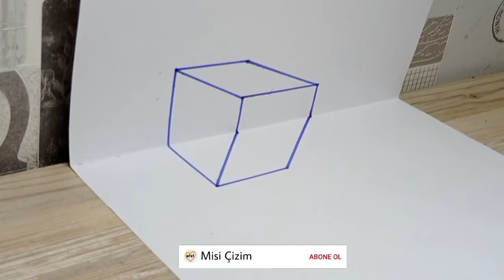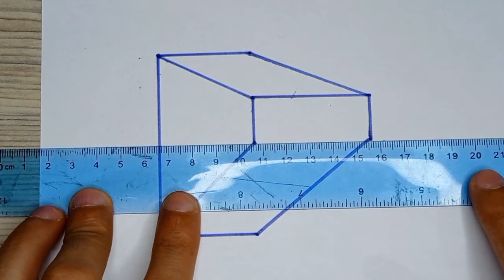3D illusion drawing on paper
3d illusion drawing on paper,
3d ladder optical illusion drawing trick art on paper,
3d optical illusion drawing on graph paper,
easy 3d optical illusion drawing on graph paper,
3d line illusion drawing on paper,
optical illusions drawings bond paper,
3d optical illusion drawing,
3d illusion drawings on paper easy,
draw a 3d illusion,
drawing easy 3d illusion,
3d illusion how to draw,
optical illusion drawing graph paper,
3d illusion drawing hole,
3d optical illusion drawing hole,
illusion drawing on paper,
drawing of 3d illusion,
draw illusions on paper,
3d trick art on paper letter k,
optical illusion drawing on lined paper,
drawing optical illusions on paper step by step,
3d s drawing on paper,
optical illusions to draw on paper,
easy and unique 3d illusion drawing,
optical illusion drawing on paper,
3d illusion drawing shorts,
5d drawing on paper,
optical illusions you can draw on paper, 3d ilizyonlu çizim,
3d çizimi,
3d resım yapma,
3d b çizimi,
çizim ipuçları,
çizim yeteneğimiz,
çizim 3d,
çizim tarzları,
3 boyutlu tünel çizimi,
illüzyon çizimi,
ilizyon resimleri,
illüzyon resmi nasıl çizilir,
ilizyonlu çizimler,
en kolay 3d çizimler,
3d daire çizimi